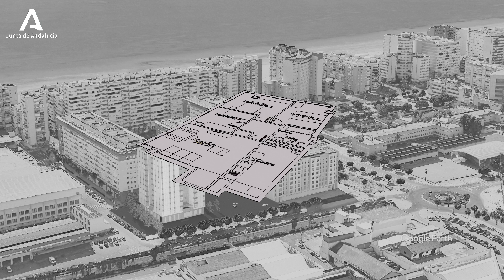Próxima construcción de 60 vdas protegidas en Cádiz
Próxima construcción de 60 viviendas protegidas en régimen especial en alquiler,38 plazas de garaje y dotacional privadoMatadero Sur 1º fase Cádiz